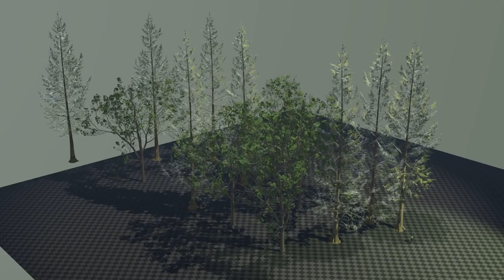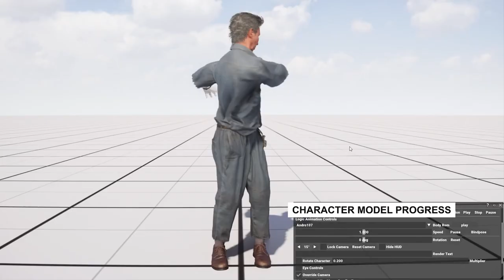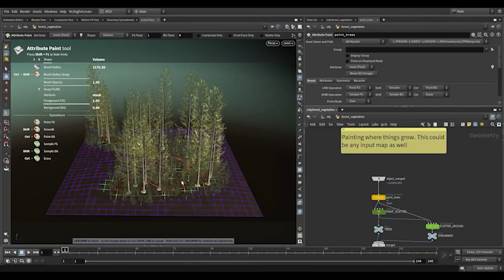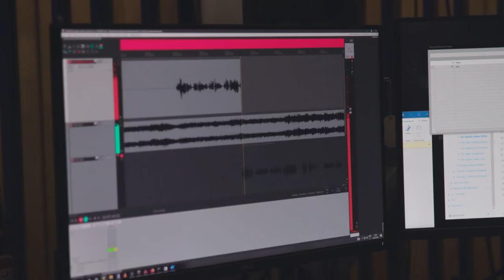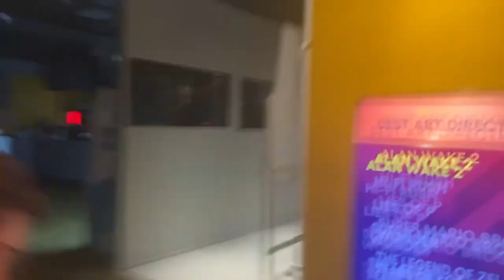Alan Wake 2 - Official Behind the Scenes